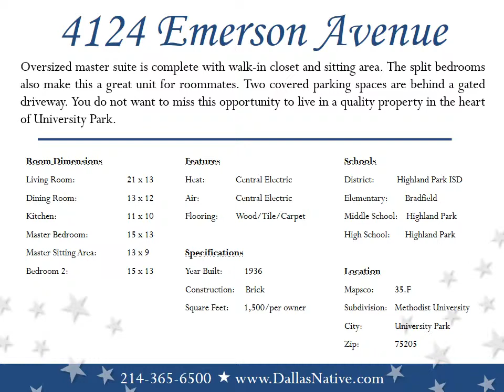4124 Emerson Avenue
Fabulous first floor duplex within walking distance of Highland Park High School. The updates in this unit mix the charm of an older property with today's high standards. Hardwood floors run throughout the living area adds to the charm. Oversized master suite is complete with walk-in closet and sitting area. The split bedrooms also make this a great unit for roommates. Two covered parking spaces are behind a gated driveway. You do not want to miss this opportunity to live in a quality property in the heart of University Park.